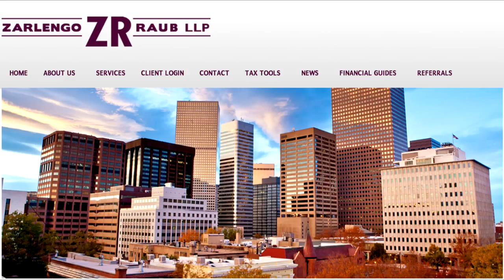91 - Preparing For A Merger Or Acquisition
For your own good, please make sure you get these three points about preparing for a merger or acquisition.